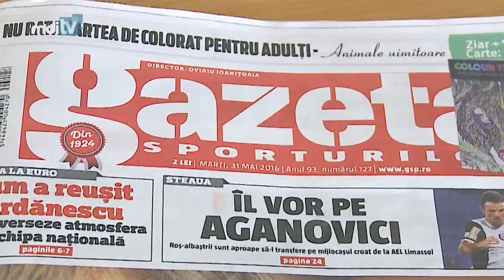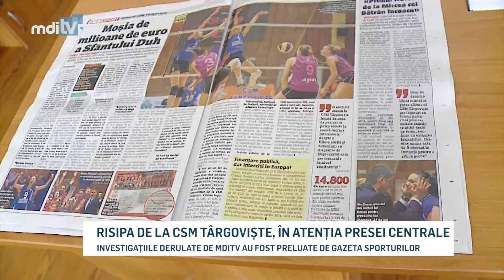RISIPA DE LA CSM TARGOVISTE IN ATENTIA PRESEI CENTRALE